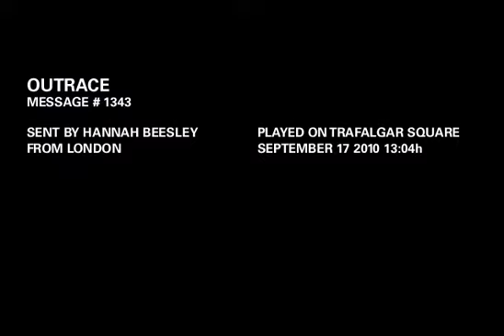OUTRACE MESSAGE # 1343: I love you but I've chosen Disco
OUTRACE MESSAGE # 1343:
"I love you but I've chosen Disco"
Sent by Hannah Beesley
From London